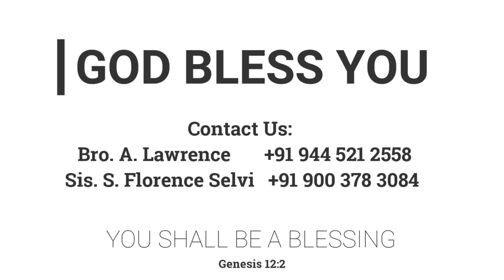எபேசியரே... | 24.09.2022 | Pr. I. வினில் சதீஷ் | தருமபுரி FGPC வட்டக் கன்வென்ஷன்